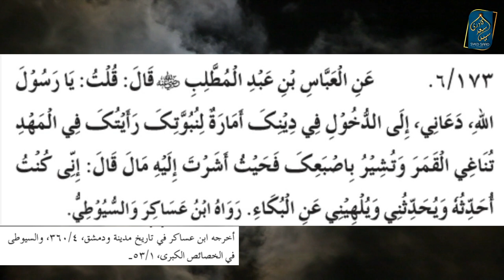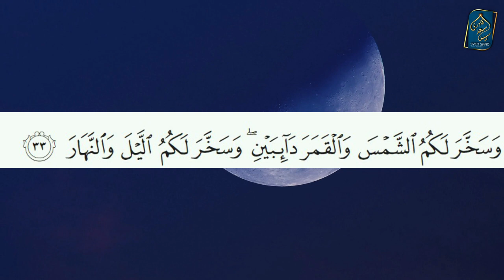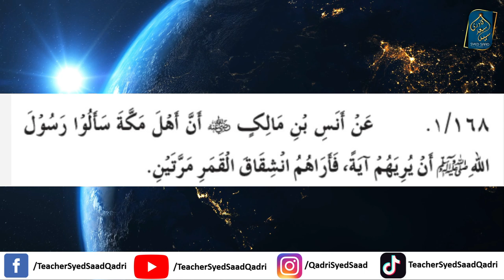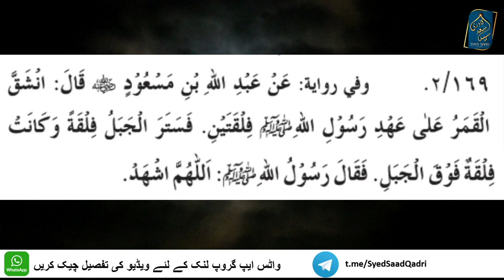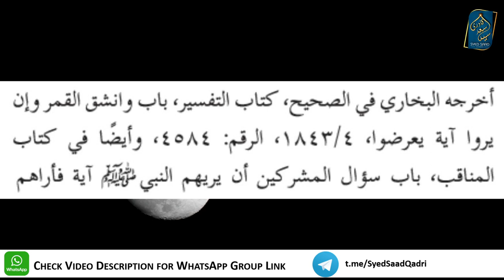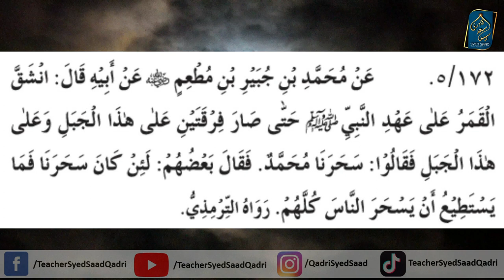Nabi ﷺ ka Chand se Baatain karna | Nabi ﷺ ka chand ke do tukde karna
0:00 Channel Intro